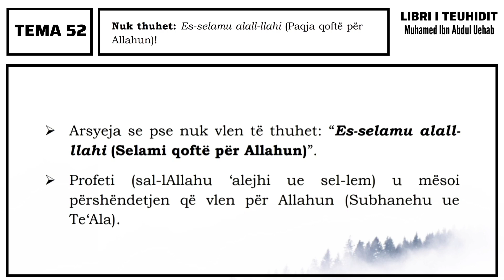Libri i Teuhidit (Tema 52: Nuk thuhet: Es-selamu alall-llahi - Paqja qofte per Allahun ﷻ)